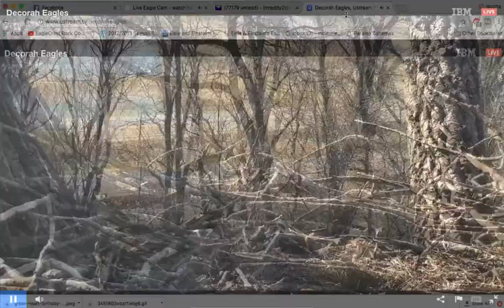Decorah Bald Eagles 11-29-2017 All My Feathers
Wow and Wowza put together as mom is sitting in the nest and there is panning Mom looking extra gorgeous as the cams pans up and down and start counting all her feathers.